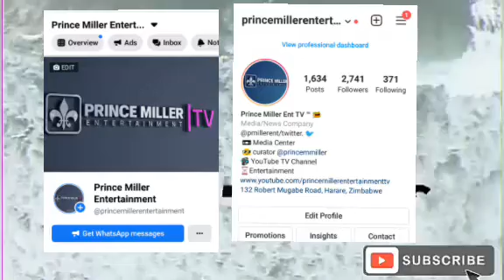HELICOPTER CRASH UPDATE • GOVT TO BEAR BURIAL COSTS FOR BEREAVED FAMILIES • DAILY NEWS